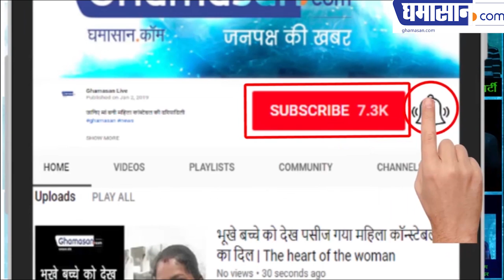Why Narendra Modi become ENEMY of Digvijay Sngh | BJP vs Congress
Former Chief Minister of Madhya Pradesh and Lok Sabha candidate from Bhopal Digvijay Singh has said very interestingly that the Prime Minister of India Narendra Modi is afraid of 4 people in which Rahul Gandhi Sonia Gandhi Priyanka Gandhi and Digvijay Singh